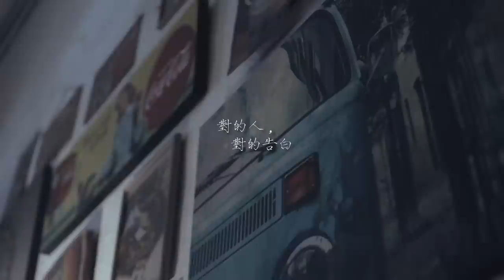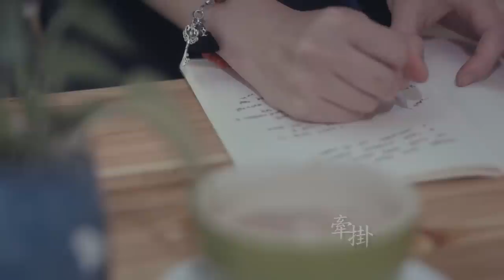Eunice Hoo 對的時刻 MV 【官方完整版】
Eunice Hoo 何沛璇   『對的時刻』 (The Right Moment)

詞 Lyrics = Chong Keat Siong 張國祥 + Eunice Hoo 何沛璇
曲 Music = Eunice Hoo 何沛璇
編曲 Music Arrangement = Jamie Wilson

冰凍的Latte
心不對味
誰錯過了
陽光明媚
愛情的滋味？

曼陀林天南地北
我的心對了位
蔚藍的天空
憂鬱紛飛
誰掉的眼淚？

Maybe some other time
對的人對的告白
海天一色
相對無言
沉默的黃昏

對的時刻非你不可
牽掛的只有一個
兩個人想說的事
留到下一次

溫熱的咖啡
苦澀的滋味
我在回味
你的氣味
呼吸也甜美

曼陀林天南地北
我的心對了位
蔚藍的天空
憂鬱紛飛
誰掉的眼淚？

對的人對的告白
海天一色
相對無言
沉默的黃昏
牽掛的只有一個
兩個人想說的事
留到下一次

你說話吧
我正在聆聽
但欲言又止
時機已過
要說的沒說
對的人
對的時刻
等下一次

We could stroll along the beach
And lose ourselves without a care
In somewhere out of reach
I hope by the time we meet again
I’ll be rid of this leech
That’s pulling me back in a chain
Ripping the life out of me
我和你相愛的事
就在下一次